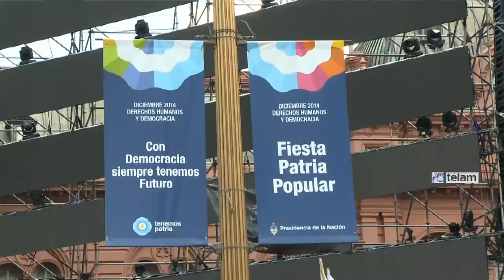Miles de asistentes comenzaron a poblar desde hora temprana la Plaza de Mayo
Miles de personas identificadas con banderas y pancartas de agrupaciones políticas, sindicales y sociales, así como asistentes que en muchos casos son fácilmente reconocibles como grupos familiares, poblaban pasadas las 15 la Plaza de Mayo, a la espera de vivir la Fiesta Patria Popular que se desarrollará en conmemoración por los 31 años de Democracia, y que será cerrada cerca de las 20 con un discurso de la presidenta Cristina Fernández de Kirchner.

Sobre la histórica plaza, las primeras columnas de militantes de La Cámpora, Nuevo Encuentro, Kolina, MILES y el PCCE se encontraban instaladas desde el mediodía cerca del escenario, así como también las de Vatayón Militante y Descamisados, entre otros, como antesala de la multitud que se espera.

Enfrente, sobre el Cabildo, el stand de la TV Pública que transmite en vivo el programa Cocineros Argentinos juntaba a una muchedumbre pasajera que se agolpaba para mirar las pantallas gigantes y otro tanto escuchaba la transmisión del stand de Radio Nacional instalado para seguir las alternativas de los festejos.

Las "patas en la fuente" de algunos jóvenes rememorando el histórico 17 de octubre del '45, se convertía en un reflejo presente de la historia de la Plaza de Mayo, atravesada por sucesos que marcaron el rumbo del país, y que hoy se prepara para festejar 31 años ininterrumpidos de democracia.

Las parrillas comenzaron a encenderse desde temprano en los aledaños de la plaza, acompañados de otros puestos de comida fría, que ofrecían desde empanadas y sandwiches hasta bolsas con alimentos navideños, pasando por chupetines y pochoclo, del que los niños hacían cola para comer.

Además, artesanos y vendedores no quisieron perderse la ocasión y en la plaza, decenas de puestos coloreaban la llegada de la gente; aunque se destacaban, sobre Avenida de Mayo, varios de venta de remeras con la estampa del fallecido presidente Néstor Kirchner.

"Me compré la remera porque a Kirchner se lo lleva en el pecho, y más un día como hoy, que festejamos otro año más de democracia, y él, junto con la presidenta Cristina, tuvieron mucho que ver en el fortalecimiento de nuestras instituciones", dijo a Télam Armando, quien llegó a la Plaza desde Vicente López con su pareja Nancy sobre el mediodía.

También sobre Avenida de Mayo, los distintos stands de los ministerios eran recurridos por decenas de personas; entre ellos los de Interior y Transporte, a través del RENAPER, la CNRT y la ANSV, que pusieron a exposición las camionetas de Seguridad Vial que recorren las rutas argentinas.

Además, los ministerios de Educación, Salud y Trabajo, así como la Sedronar, entre otros, se hicieron presentes a través de distintas propuestas que las familias disfrutaban, previo al inicio de los recitales, que comenzarán a las 16 con la Asombrosa Banda de Zamba.

El subsecretario de Juventud del Ministerio de Desarrollo Social de la Nación, Facundo Tignanelli, sostuvo a Télam que "van llegando todos los compañeros, y también muchas familias, y vos ves que la gente está caminando y visitando los distintos stands de los organismos del Estado, y lo vemos de una forma bastabte positiva, porque creemos que dentro de un par de horas esto ya va a ser una fiesta".